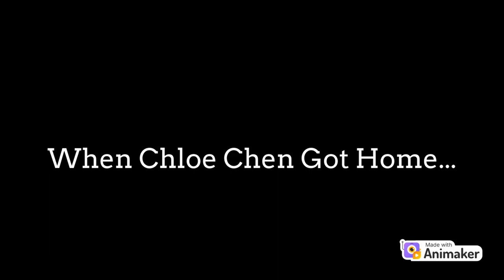Chloe Chen Beats Up Bad Ronnie Anne Santiago And Gets Ungrounded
The Chens Gets Ungrounded